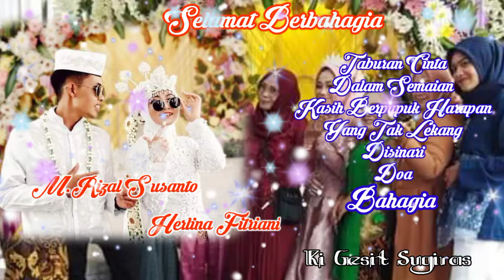M Rizal S & Herlina F ( Kulihat Bintang Bahagia ) by Mitra Busana Wedding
Assalamualaikum.wr.wb

Untuk kali ini Bahagia tergelar bersama Mitra Busana Dan Budi Photography juga Lusyana Friscka di Igirpandan Pandansari.
Untuk yang berbahagia Kedua mempelai yaitu M.rizal S & Herlina F SAYA KASIH UNGKAPAN ku lihat Bintang Bahagia.
Pokoknya jangan lupa Bahagia...!

Wassalamu'alaikum.wr.wb